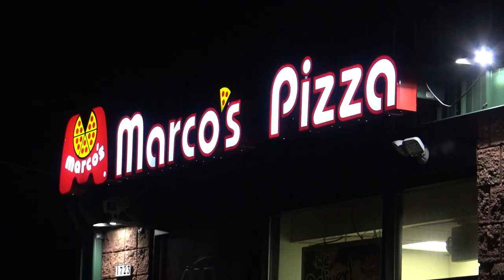Teenage Mutant Ninja Turtles Teaser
Fan Fiction movie. Shredder versus Leonardo